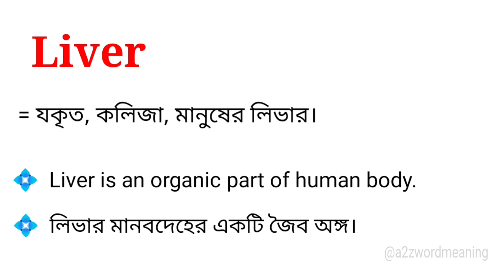Liver Meaning in Bengali With Example || Liver শব্দটির বাংলা অর্থ কি হবে ?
এই ভিডিওতে liver শব্দটির বাংলা অর্থ উদাহরণ সহকারে আলোচনা করা হয়েছে। আশা করছি ভিডিওটি আপনাদের উপকারে আসবে।